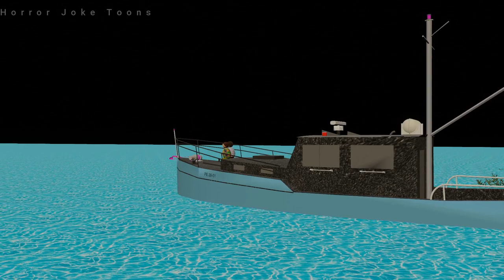Chudail Horror Story Part 1 || Gulli Bulli || Make Joke Horror || Horror Stories In Hindi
Doston Ye Video Me Hum Dekhenge Ki Shwn Ke Mama Ne Gulli Bulli Aur Shawn Ko Apne Private Island Jane Ki Permission Dedi Aur Gulli Bulli Aram Se Train Se Jarhe Hai Par Unhe Kya Pata Ki Uss Island Pe Ek Chudail Rehti Hai Chudail Horror Story Part 1 Horror Story. Gulli Bulli Chudail, Make Joke Horror Story.

Video Inspire By- Make Jokr Horror